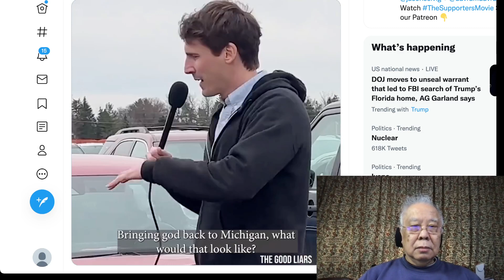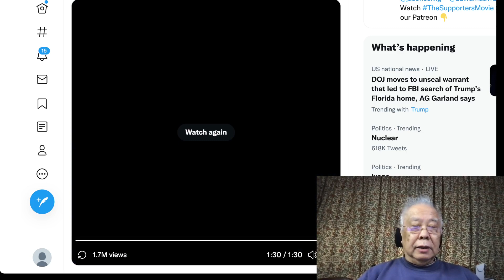🟢 聖經應該進入學校學校 和禁止色情刊物進入學校，但... 🟢